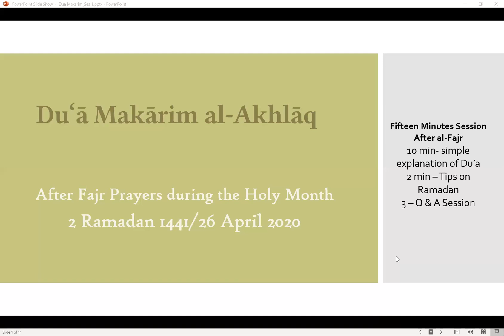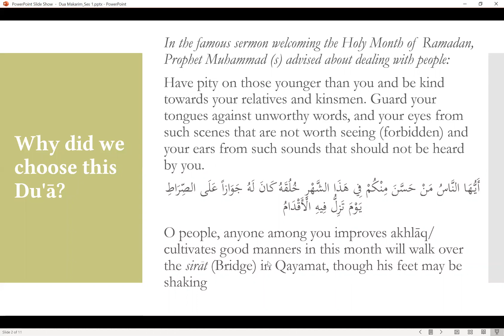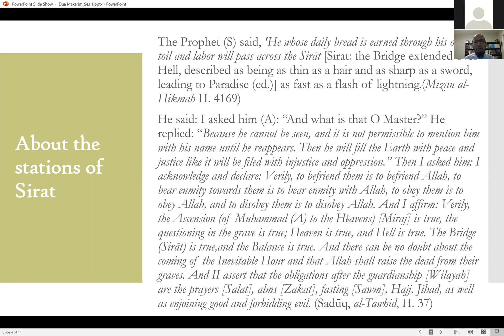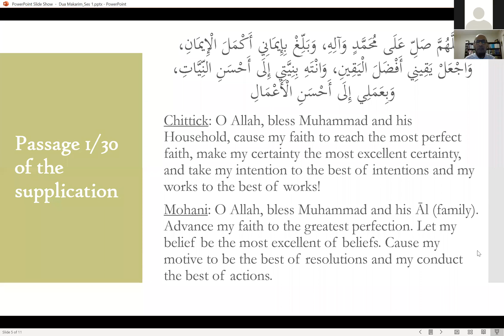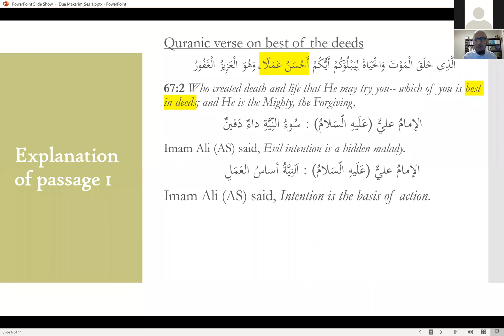Discussion on Dua Makarim Akhlaq Day 2 Duaa